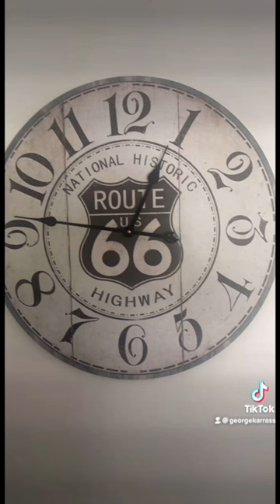FINKS MC 2022 NATIONAL RUN OFFICIAL VIDEO